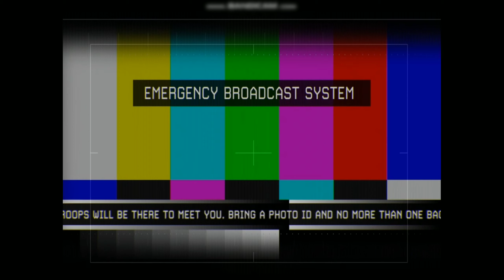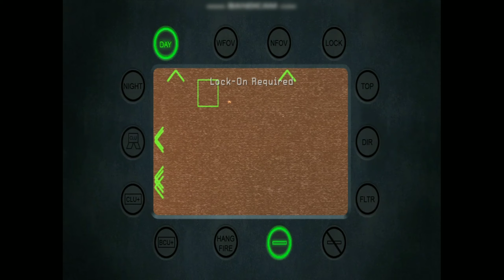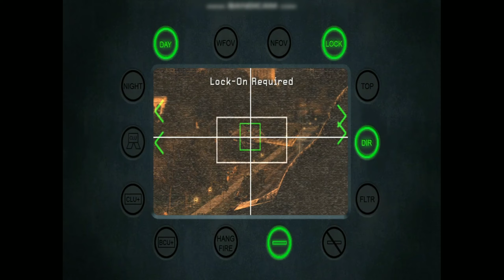Washington Monument got destroyed in WAR!!! Call of Duty Modern Warfare 2 Full HD Gameplay #11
Call of Duty Modern Warfare 2 Full HD Gameplay #11

Game name:- Call of Duty Modern Warfare 2

TheHawk Gaming